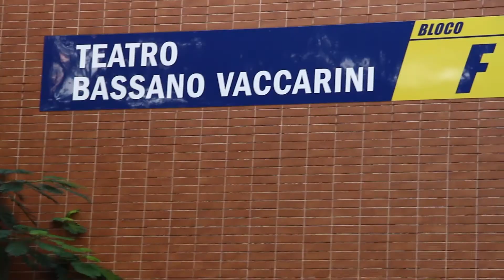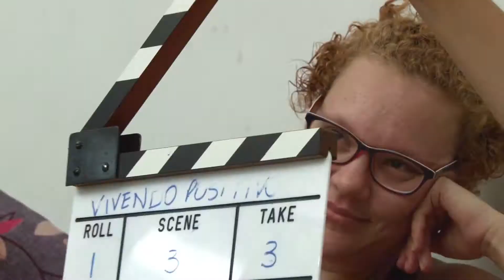Abertura Projeto Doc 2017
O PROJETO DOC integra o Curso de Jornalismo e a TV UNAERP com o objetivo de capacitar o aluno no aprendizado da linguagem e da técnica de vídeo documentário. A duração do Projeto é de um semestre e tem apoio da disciplina Telejornalismo III, na 7ª etapa do Curso. O aluno por meio do Projeto DOC estrutura um trabalho de vídeo utilizando o jornalismo documental na abordagem de temáticas sociais, culturais e históricas.